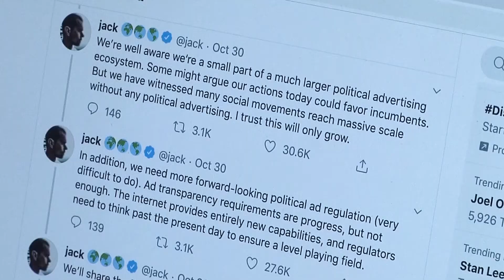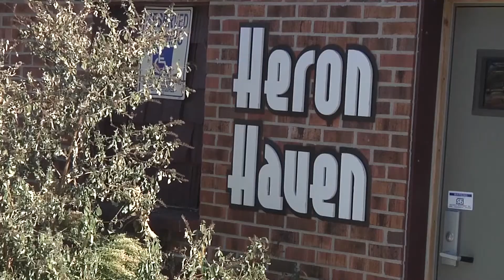The Differences between a VO/SOT & a Package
In this clip, you can see the difference between the writing and editing for a VO/SOT (about :50) and a Package (about 1:30). Notice how we have no idea who the reporter is in the VO/SOT. We only hear the anchor's voice over. Plus, there's only one SOT! Therefore VO (voice over) SOT (sound on tape).
The Package includes the anchor lead in and the anchor tag. The anchor gives us rich detail and not a vague intro like, "Ben Helwig explains." The same is said for the anchor out. "Sam has been president of Heron Haven for the 12 years and has served as president since 20-16. He says he initially got involved because he loves bird watching and photography."  That's fantastic writing! More facts are added!
I hope this context can help distinguish the two types of stories. Generally, VO/SOTs are far, far easier to shoot, write and edit.